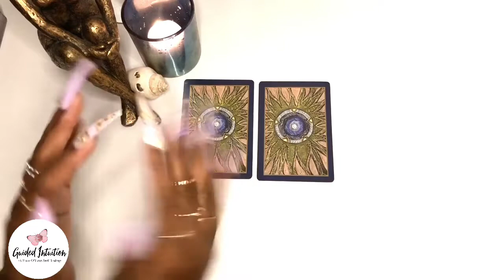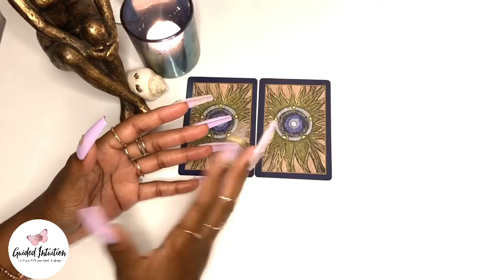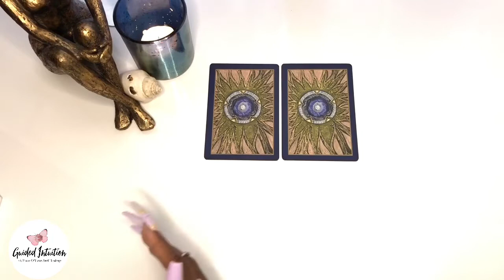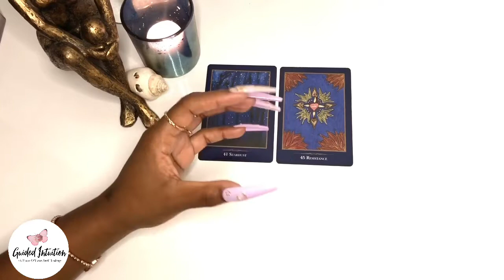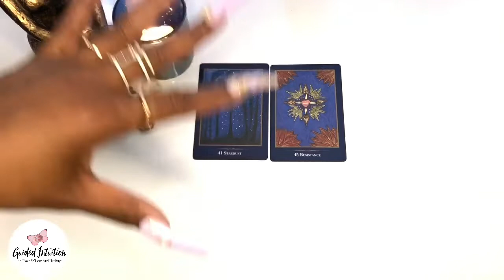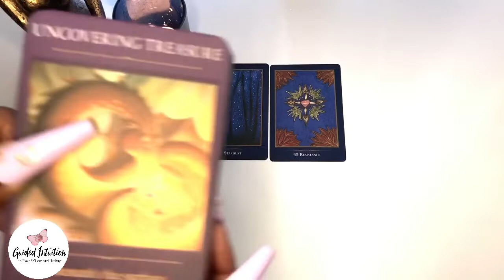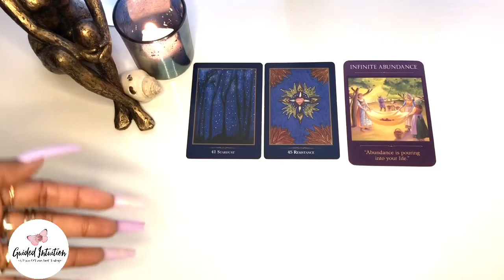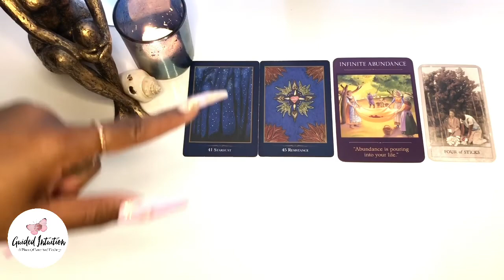You Had To Go Through The Dark To Get To The Light 🕯 Nothing Is Wasted 🔮 Soul Guidance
Hello My Love Muffins 💜🦋

$torithehopedealer